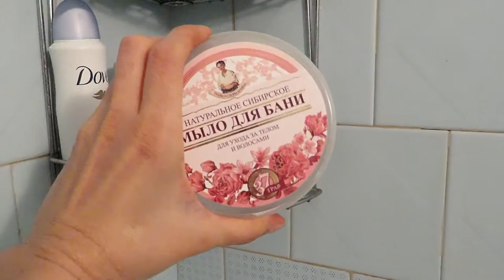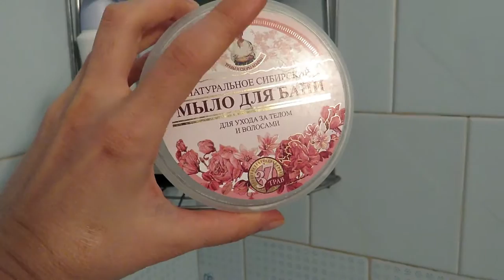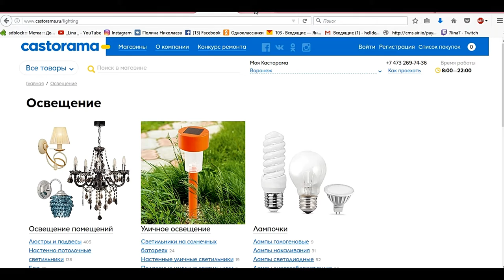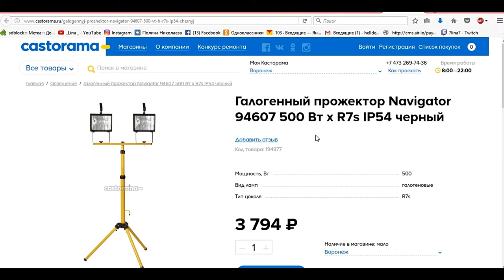И ПОПЕРЛО ЖЕ МЕНЯ